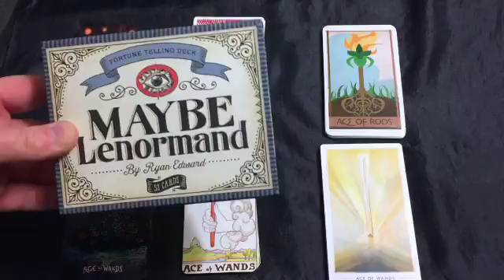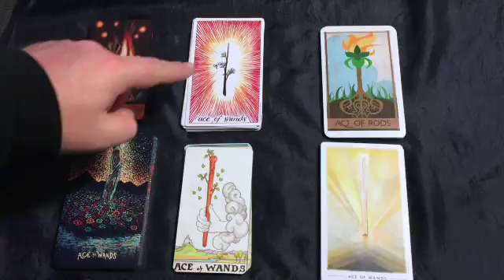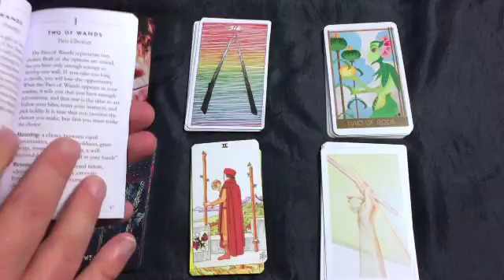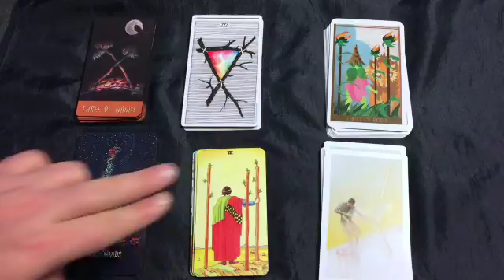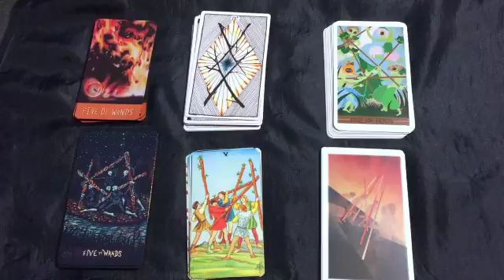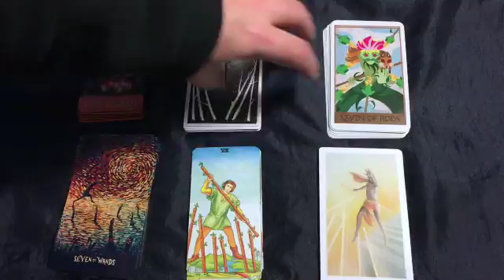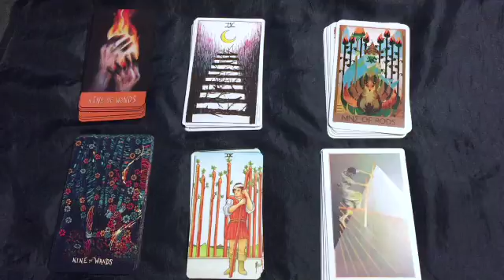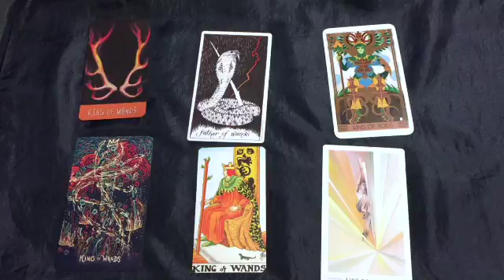The Tarot Suit of Wands, ruminations, associations, meanings, musings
Let's take a walk through the suit of wands!